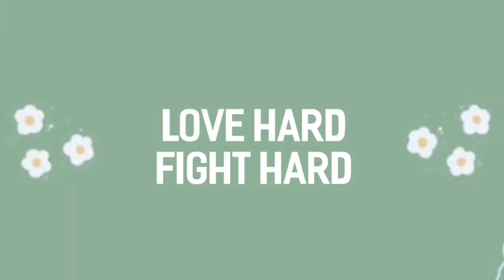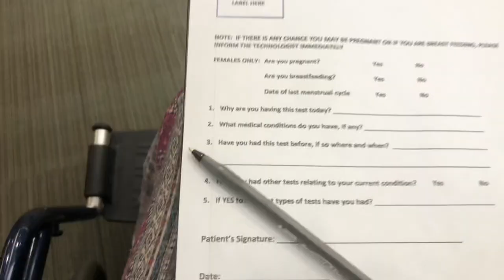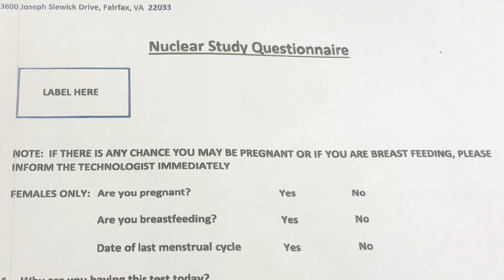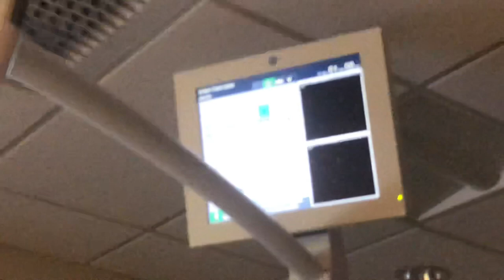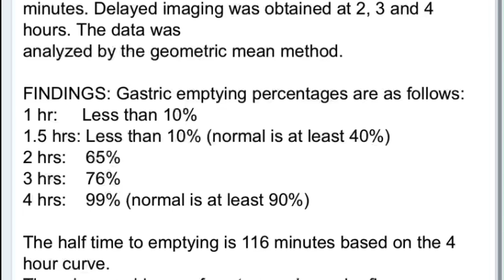Finally Had My Gastric Emptying Study - Diagnosed With Gastroparesis AND Dumping Syndrome?!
Finally ad My GES (Gastric Emptying Study) at the hospital. I was officially diagnosed with Gastroparesis AND Dumping Syndrome after battling the symptoms for over 10 years.

TIMESTAMPS:
00:00- Teaster/Intro
00:35 – To The Hospital
01:06 – Parking/Break From IV’s
01:48 – At The Hospital
02:52 – Radioactive Oatmeal
03:40 – Gastric Emptying Study (GES)
05:52 – Post GES
07:14 – Why I Needed The GES
08:42 – Other GI Diagnoses/Symptom Triggers
11:57 – How It’s Affected My Nutrition
12:26 – How My GES Went
15:52 – The Results
19:41 – My Treatment Options
25:29 – Final Thoughts
27:23 - Outro

..::Related Vlogs::..

..::Learn About My Diagnosed Illnesses::..

♡Loftii - Anything In The World
♡Joakim Karud - Road Trip
♡Sakura Trees
♡Fly Me To The Moon LoFi